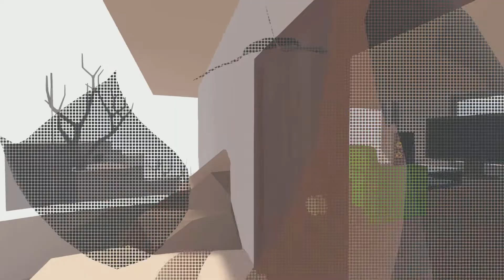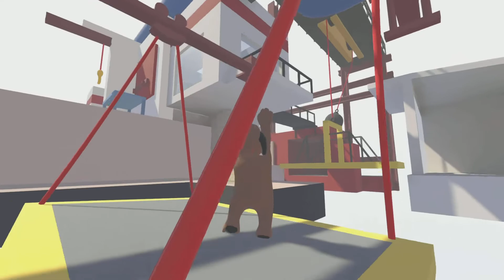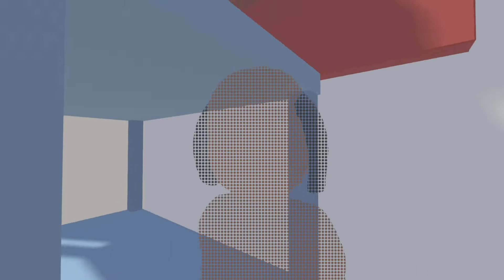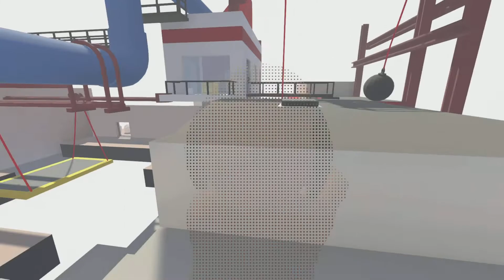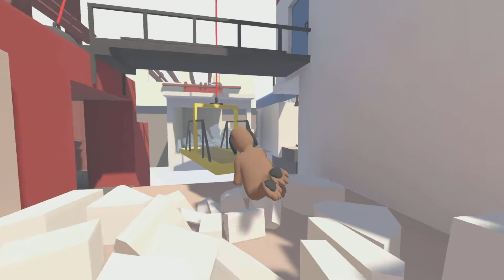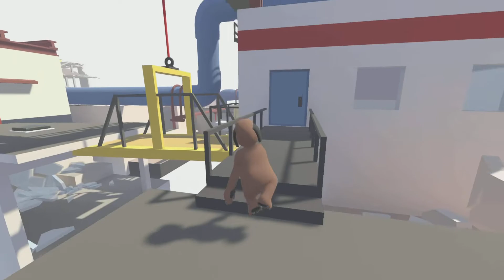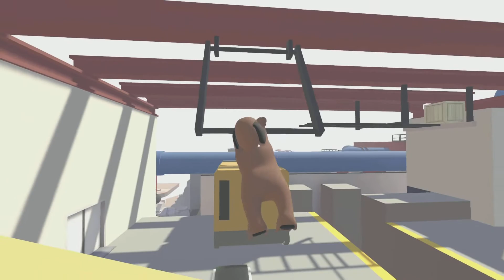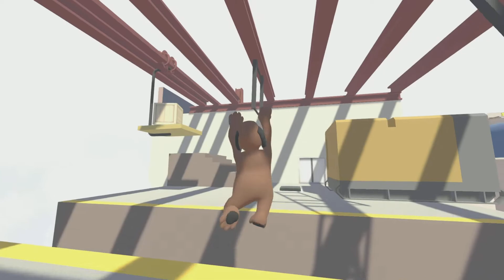Human fall flat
I play Human fall flat